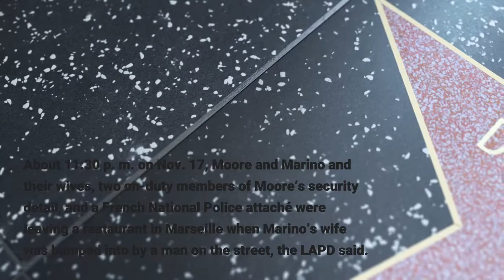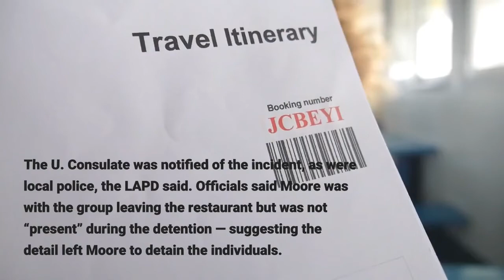LAPD Chief Moore's security detail under investigation after incident in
Two members of Los Angeles Police Chief Michel Moore’s security detail are under investigation after detaining an individual in the streets of France during an overseas trip by LAPD commanders last month, police officials confirmed to The Times. The group had traveled abroad to meet with French counterparts about security preparations for the Summer Olympics, which are planned in Paris and other French cities in 2024 and in L. A. in 2028. The detention occurred in Marseille after a high-ranking LAPD commander’s wife wrongly alleged her cellphone had been stolen by a man who bumped into her in the street, officials said. The “unfortunate incident, ” as police officials described it, led to the man and others he was with making complaints about their treatment, which were conveyed to local police, and to Moore issuing apologies to French and U. S. officials in the Mediterranean port city. It has also prompted an internal LAPD investigation — initiated by Moore — that “will address the circumstances surrounding the incident” and the actions of the two detail officers, said Capt. Stacy Spell, an LAPD spokesman. The officers were not named. The Nov. 13-20 trip to France included representatives from the LA2028 Olympic Planning Committee and LAPD officials involved in Olympics planning, including Moore and Asst. Chief Robert Marino, who heads LAPD special operations. Moore’s wife and Marino’s wife accompanied the group, paying their own way, officials said. They did not attend formal meetings. About 11:30 p. m. on Nov. 17, Moore and Marino and their wives, two on-duty members of Moore’s security detail, and a French National Police attaché were leaving a restaurant in Marseille when Marino’s wife was bumped into by a man on the street, the LAPD said. Marino’s wife believed her phone had been stolen, prompting a member of Moore’s detail to follow and stop the man and others he was with on the street, officials said. Both members of Moore’s detail and the French police attaché then determined the men “had not stolen any property and there was no other property missing, ” the LAPD said, and the French police attaché took complaints from the men about their detention. The U. Consulate was notified of the incident, as were local police, the LAPD said. Officials said Moore was with the group leaving the restaurant but was not “present” during the detention — suggesting the detail left Moore to detain the individuals. Details are generally meant to stay with their principals. Marino does not have a security detail. Police officers generally do not have the power to make arrests in foreign countries. The day after the incident, Moore notified the LAPD’s Professional Standards Bureau of what happened, and “an administrative personnel complaint investigation was initiated against the officers who made the initial detention, ” the LAPD said. Moore also “apologized for the unfortunate incident” to Marseille officials and the U.